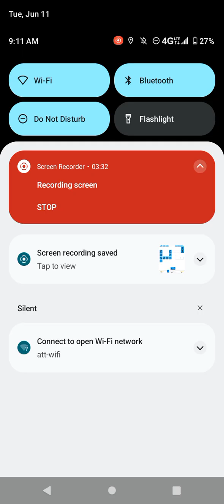daily sudoku 6/11/24